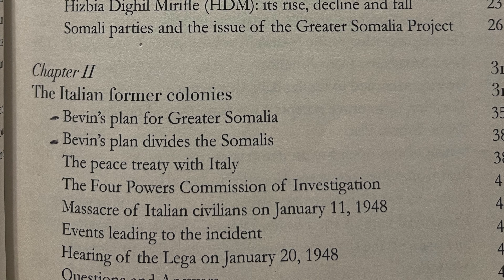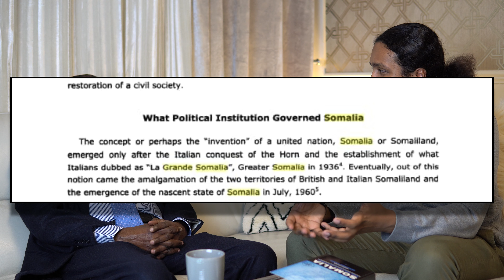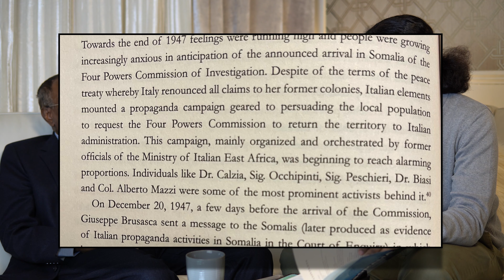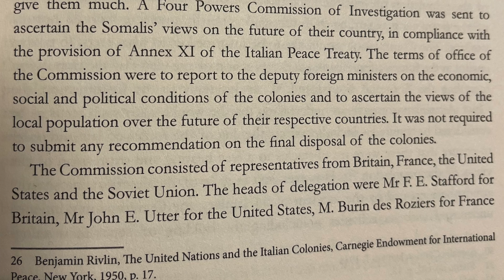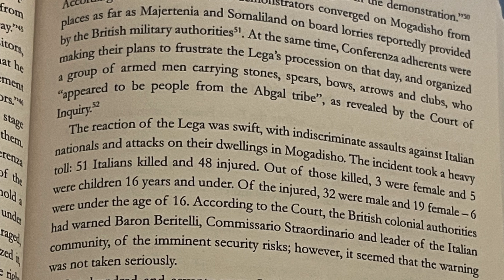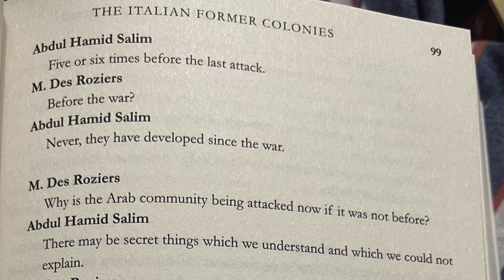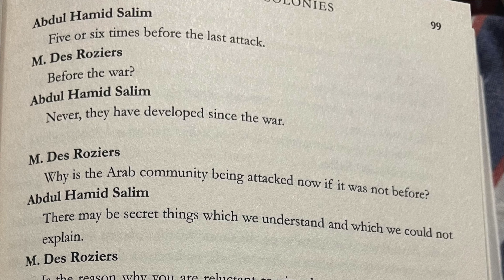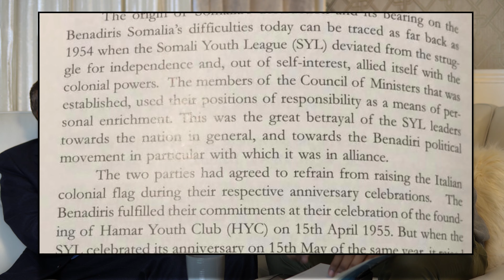SOMALIA: THE UNTOLD HISTORY (1941-1969) | Mohammed Trunji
Mohammed Trunji meets Banadir Factor where he discusses his latest book, 'Somalia: The Untold History'. On this video he gives an in-depth detail on some of the chapters on his book and sheds more light on the context behind the events.

0:00 Introduction
2:50 About the author
7:02 About the book
11:20 Bevin’s plan for Greater Somalia (Somaliweyn)
16:36 Incident of 11th January 1948
21:52 The Four Power Commission in Somalia
26:36 British Hands over Somalia to Italy, (Italy Deploys Troops)
28:00 Court Hearing of the Arab Community in Somalia
29:47 Somalia under Italia
33:43 Law on retail trade and the exodus of the Arabs
38:08 Tribalism, the Silent Killer
42:01 Homogeneity of Somali Society
44:47 Mohammed Trunjis take on Somalia 4.5 System
52:13 Conclusions